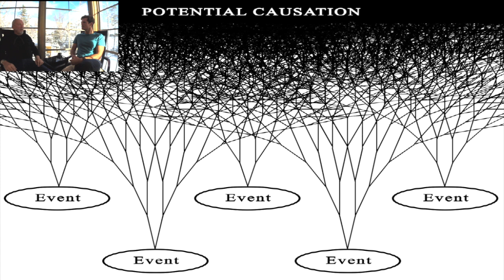Free Will and Emergence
Dr. Seaman's second book - The Abstraction Secret: Why Hard Determinism and the Block Universe Are Wrong, and Free Will Is Right